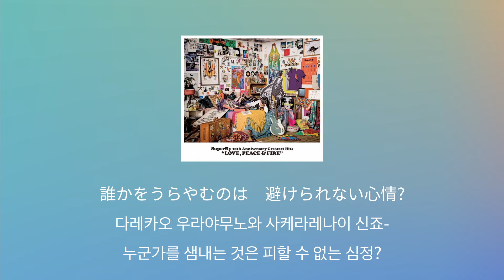나에게 행복 있기를✨: Superfly - Beautiful [가사/발음/한글 자막/해석]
날씨가 선선해져서 기분이 좋아지는 요즘이다냥!.!
시원해진 날씨만큼 마음을 리프레시 할 수 있는 노래 잇쇼니 들어보자냥😊
🔻🔻노래에 쓰인 단어 공부하기🔻🔻

幸 / さち  [사치] / 행복, 행운
光 / ひかり [히카리] / 빛
叶える / かなえる [카나에루] / 이루다, 이루어 주다
歩幅 / ほはば [호하바] / 보폭

[한본냥의 일본어 세카이] 한본냥 앱으로 노래들으며 일본어 단어 공부하자냥🎵

[한본냥과 한자공부] 일본어 상용한자 2136개를 공부할 수 있다냥🔥

[한본냥 굿즈샵] 카와이한 와타시 굿즈를 만날 수 있다냥💜

[가사]

遠くに伸びる影　夜の波が消した
토오쿠니 노비루 카게 요루노 나미가 케시타
멀리 뻗은 그림자,  밤의 파도가 지웠어

涙を流したなんて　気づかれないまま
나미다오 나가시타 난테 키즈카레 나이 마마
눈물을 흘렸었다 같은 건 알아채지 못한 채

心を捨てるなら　傷付く方がマシさ
코코로오 스테루나라 키즈츠쿠 호-가 마시사
마음을 버릴 거라면 상처입는 편이 나아

冷たい風を切って　逃げるように走る
츠메타이 카제오 킷테 니게루요-니 하시루
차가운 바람을 가르며 도망치듯 달려

いつかこの雫は　宝石になるのでしょう
이츠카 코노 시즈쿠와 호-세키니 나루노데쇼-
언젠가 이 눈물은 보석이 되겠지

美しい心に生まれ変わる　そう信じて
우츠쿠시이 코코로니 우마레카와루 소- 신지테
아름다운 마음으로 다시 태어난다고 그렇게 믿어

世界で一つの　輝く光になれ
세카이데 히토츠노 카가야쿠 히카리니 나레
세계에서 하나인 빛나는 빛이 되어라

私でいい  私を信じてゆくのさ
아타시데 이이  아타시오 신지테 유쿠노사
나인 그대로가 좋아  나를 믿고서 가는 거야

遠回りしても　守るべき道を行け
토오마와리시테모 마모루베키 미치오 유케
멀리 돌아가더라도 지켜야 할 길을 가자

私でいい  私の歩幅で生きてくのさ
아타시데 이이  아타시노 호하바데 이키테쿠노사
나로서 괜찮아  나의 보폭으로 살아가는 거야

誰かをうらやむのは　避けられない心情?
다레카오 우라야무노와 사케라레나이 신죠-
누군가를 샘내는 것은 피할 수 없는 심정?

誰かをゆるすのは　難しい心情?
다레카오 유루스노와 무즈카시이 신죠-
누군가를 용서하는 것은 어려운 심정?

ないものを探せば　数えきれないけれど
나이 모노오 사가세바 카조에 키레나이 케레도
없는 것을 찾으면 다 헤아릴 수 없지만

ゆっくり愛してみよう　私というこの命を
윳쿠리 아이시테 미요- 아타시토 이우 코노 이노치오
천천히 사랑해 보자  나라고 하는 이 생명을

明かりのない  明日を迎えたとしても
아카리노 나이  아시타오 무카에타토 시테모
빛 없는  내일을 맞이했다고 해도

悲しみの先に　孤独が押し寄せても
카나시미노 사키니 고도쿠가 오시요세테모
슬픔의 앞에 고독이 밀려와도

息をしてる  今日も息をして　生きている
이키오 시테루  쿄-모 이키오 시테 이키테이루
숨 쉬고 있어  오늘도 숨을 쉬며 살아가고 있어

世界で一つの　私に幸あれ
세카이데 히토츠노 아타시니 사치아레
세계에서 하나인 나에게 행복 있기를

涙に幸あれ　明日に幸あれ
나미다니 사치아레 아시타니 사치아레
눈물에 행복 있기를 내일에게 행복 있기를

세상에서 하나인 빛나는 빛이 되어라

泣いてもいい  私を歩いてゆくのさ
나이테모 이이  아타시오 아루이테 유쿠노사
울어도 괜찮아  나를 걸어가며 가는 거야

涙は頬を　流れる星のようさ
나미다와 호호오 나가레루 호시노 요-사
눈물은 뺨을 흐르는 별 같아

私になれ  私を叶えて生きてくのさ
아타시니 나레  아타시오 카나에테 이키테쿠노사
내가 되기를  나를 이루며 살아가는 거야

いつの日も
이츠노 히모
언제나